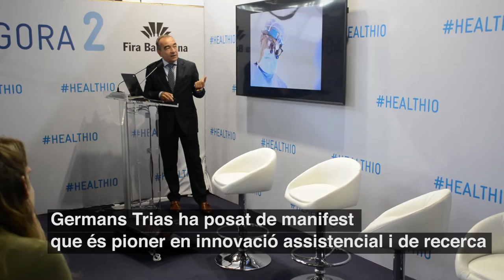L'Institut i l'Hospital Germans Trias participen a Healthio 2018